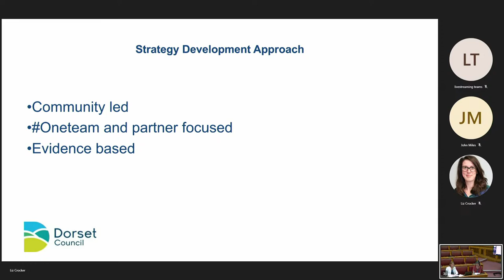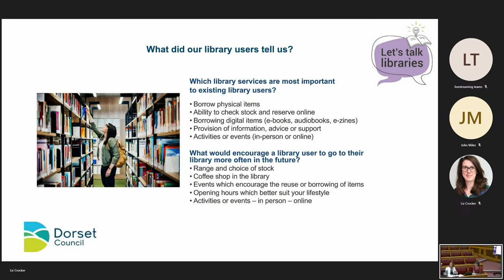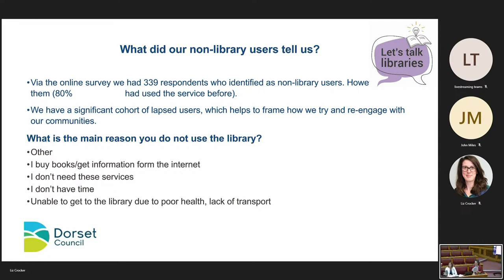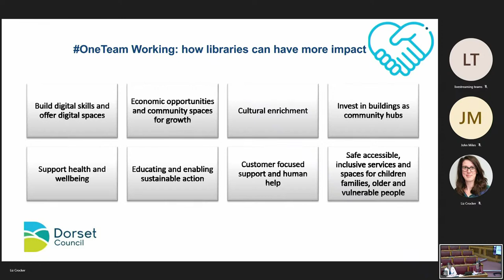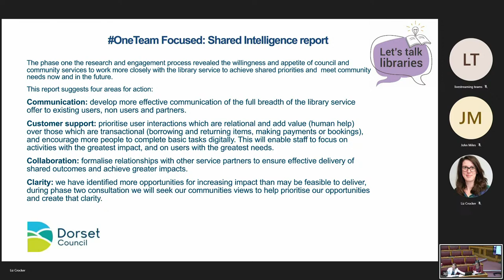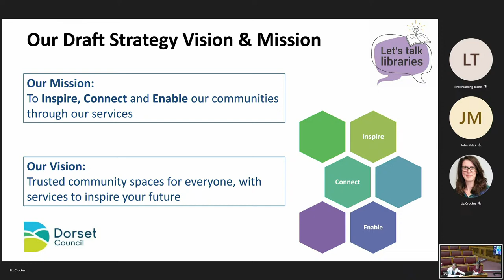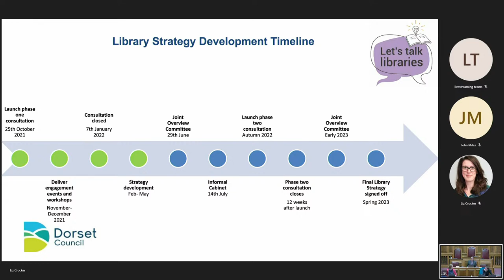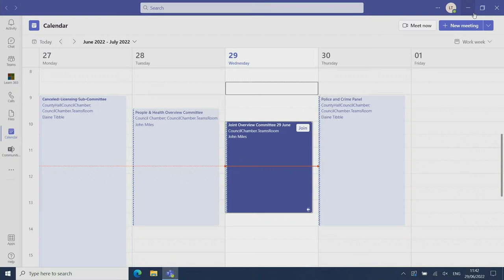Joint Overview Committee